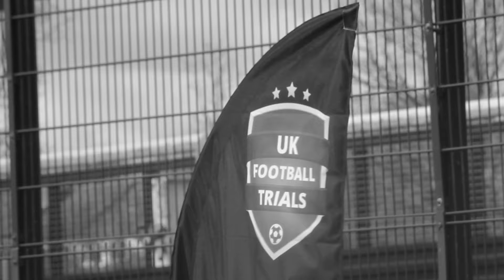UK Football Trials Official - May 2016 Highlights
Highlights of our May 2016 Football Trials! UK Football Trials, football trials UK wide - Birmingham, Manchester, Leeds, Essex, East London, West London, South London, Cardiff, Plymouth, Scotland. Pro and semi pro club scouts attending looking to recruit for their clubs, from Premier League through to National League.
Directors Harry Price, James Price, videos Kai Delaney.

To register for free on our website and receive £99 worth of free information to help you improve as a footballer and prepare for your football trial with us, please go

UK FOOTBALL TRIALS- AS FEATURED IN THE DAILY TELEGRAPH:

FACTS: UK Football Trials is trusted by 52,000 players in 208 countries
- Exclusively Endorsed and Recommended by the Professional Football Scouts Association
- 203 players scouted in 2015
- The Best Chance in the World to Get Scouted by Pro and Semi Pro Clubs
- For Players aged 10-28
- UK & Overseas Football Trials
- FA Registered Intermediary to look after, advise and help players who progress in pro clubs.
- A warm, friendly and welcoming environment with the highest levels of customer service every time.

- Since 2010 we have proved to be the best football trials company - often copied but never matched in customer service and player numbers scouted!

Honesty, Ethics, Transparency... How do we stand out?

Well - with so many football trials companies miss selling and making false claims - we are the ONLY football trials company to use an Independent Review company called FEEFO - read 500+ reviews - good and bad it's all there to see! Our results are 98% "Excellent or Good" rating the last 2 years!

Ask yourself - why do NO other football trials companies use an independent review company and allow people to openly write about them...?

How to start and the process:

2) We send you loads of free info about how to get scouted, nutrition and stories to inspire!
3) Book a football trial
4) Attend and showcase your skills
5) Scouts select the players in for monitoring or trials at the clubs!

UK Football Trials - Getting Players Scouted

UK Football Trials
The World's Leading Football Trials Company

As Featured in The Daily Telegraph Sport

Facebook: UK Football Trials
Google+ UK Football Trials

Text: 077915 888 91